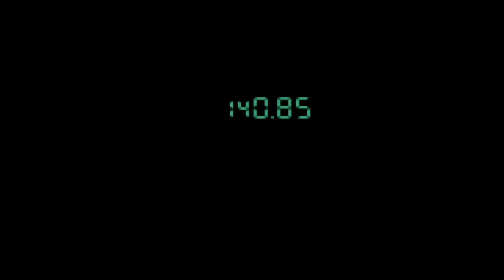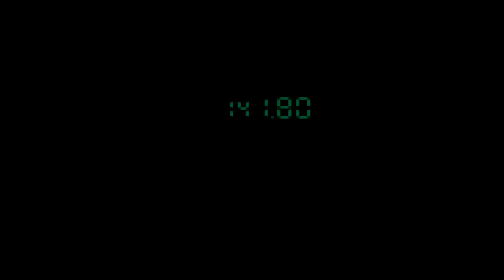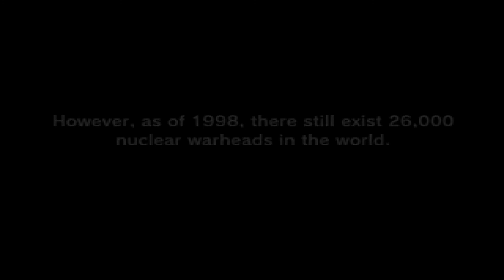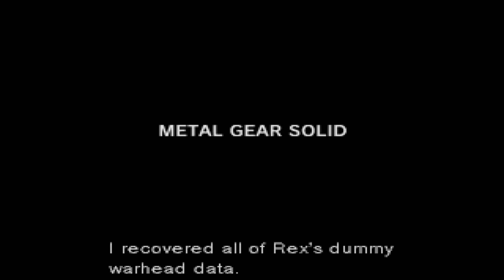LIQUID SNAKE - Metal Gear Solid Gameplay Walkthrough ENDING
Infiltrate a terrorist stronghold to crack a nuclear conspiracy. Focus your mind, Sharpen your senses, Stay alive... METAL GEAR SOLID: TACTICAL ESPIONAGE ACTION